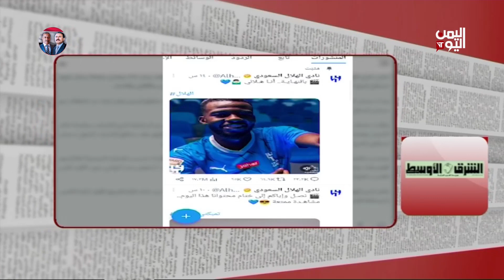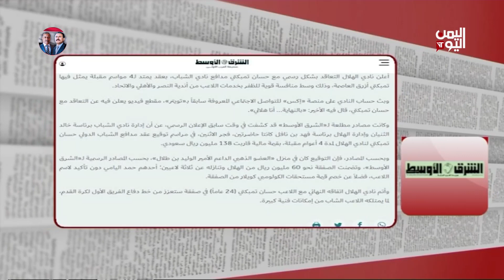تعرف على اللاعب المحلي الذي انتقل للهلال ب135 مليون ريال سعودي